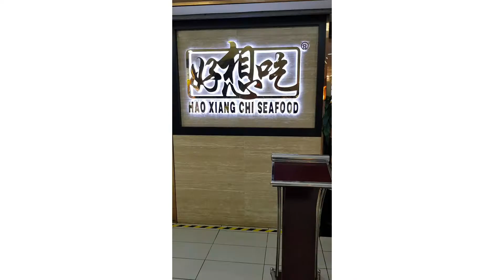Classmates Gathering 21 March 2020